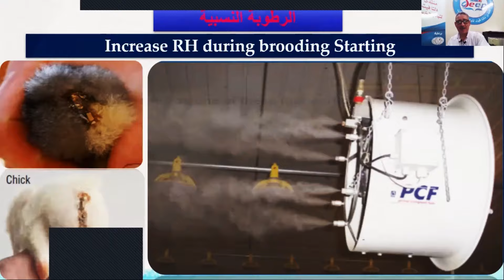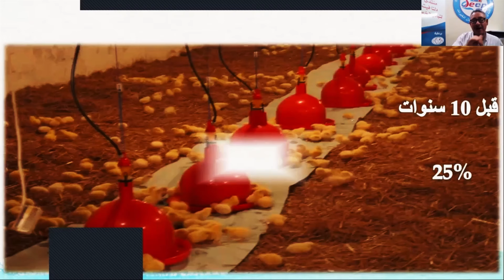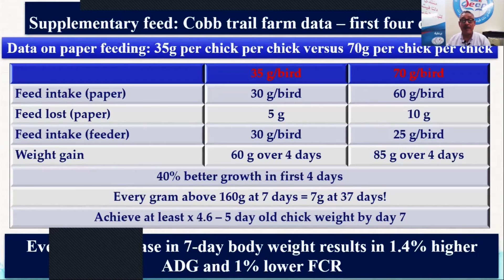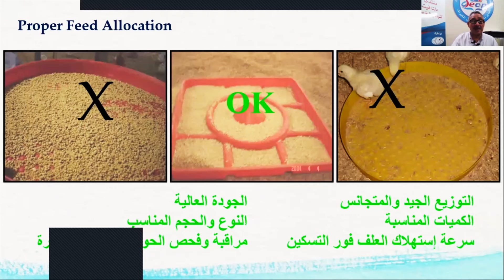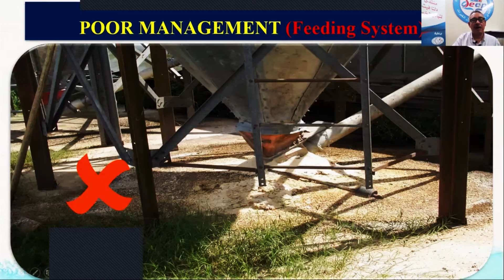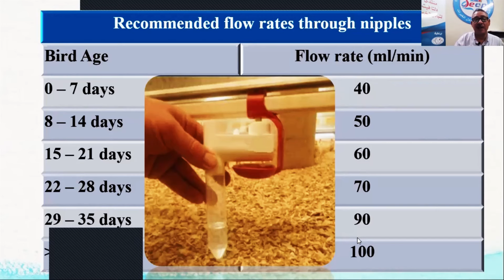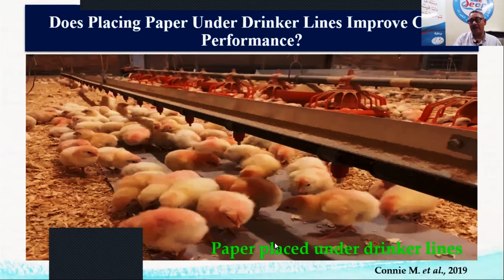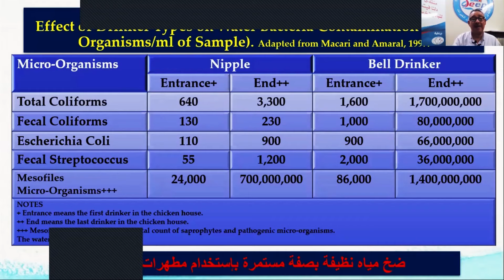تربية الدواجن في الصيف: كيف نحقق أقصى استفادة من الغذاء والماء؟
🐔🌞 تربية الدواجن في الصيف: ازي نتفادى الحر الشديد! دور الغذاء والماء في رفع معدلات الأداء والربحية

في فصل الصيف، يواجه مربو الدواجن تحديات كبيرة في الحفاظ على صحة وأداء قطعانهم. تربية الدواجن البيضاء في هذا الفصل تتطلب اهتمامًا خاصًا واتباع إجراءات عملية لتجنب الاحتباس الحراري وضمان راحة الطيور.

أهمية الرعاية الجيدة في الصيف
التهوية والمكان المناسب: يجب أن يكون مكان تواجد الدواجن مهيأً للتهوية الجيدة. يفضل أن يكون واسع المساحة لتجنب ازدحام الطيور والاحتكام بها.
الفرشة والتغذية: استخدم نشارة بيضاء للفرشة تحت الكتاكيت. كما يجب توفير العلف والماء بشكل منتظم للحفاظ على صحة القطيع.
درجة الحرارة المناسبة: يجب مراقبة درجة الحرارة وتوفير بيئة ملائمة للدواجن. يمكن استخدام الإضاءة المستمرة لتجنب الحرارة الزائدة.

مشاهدة الفيديو وتطبيق النصائح سيساهم في تحقيق أداء ممتاز لقطعان الدواجن في فصل الصيف! 🐔🌞